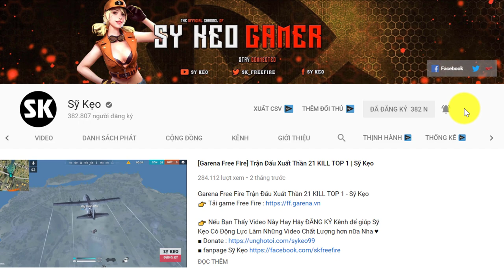[Free Fire] Chạy Bo Cùng Gấu TOP 1 Là Dễ | Sỹ Kẹo